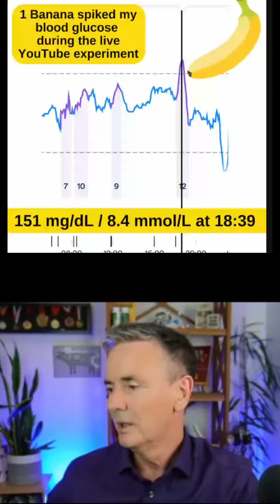Banana's Impact: Blood Sugar Spike & Hypoglycemia Explained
We explore the effects of a banana on blood sugar levels, demonstrating how the body responds with insulin. Learn about the biphasic response and the impact of incretin hormones on glucose regulation during and after exercise, showcasing the dynamic interplay of glucose and insulin levels.